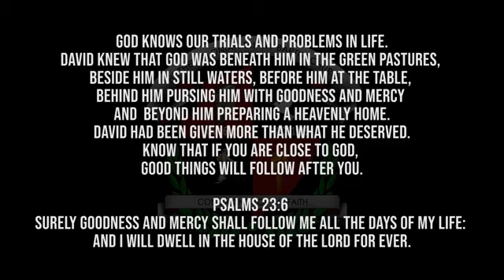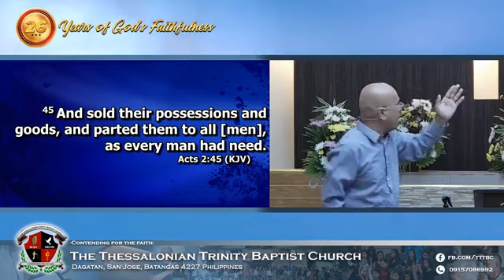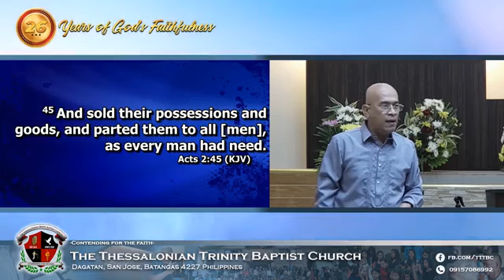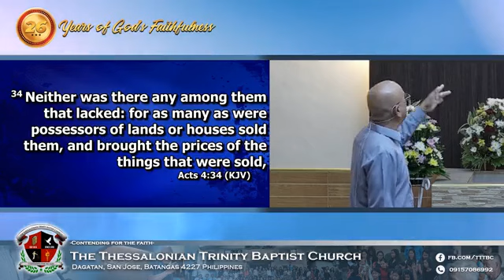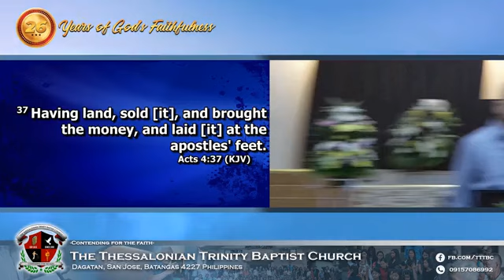09.05.21: "What manner of persons ought ye to be" (prt.2) 2Peter.3:8-15.Sunday pm worship service.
09.05.21.: Sunday Pm Worship service with at least 10 regular visitors & same members attendance in the Am..To God be all the glory.